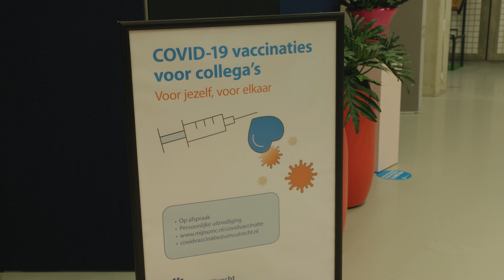Dag van de Vaccinatie.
Op 6 januari 2021 zijn we begonnen met het vaccineren van de eerste zorgmedewerkers in het UMC Utrecht. Verleners van acute zorg aan COVID-patiënten, zoals SEH-, IC- en ambulancepersoneel kunnen vanaf vandaag worden gevaccineerd met het Pfizer vaccin tegen het coronavirus.